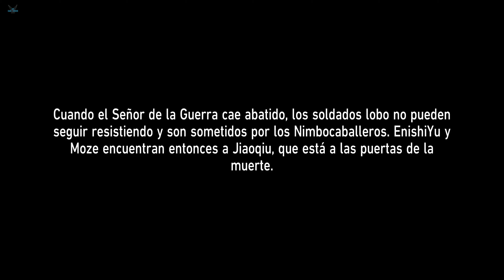Honkai: Star Rail "CIELO DEL FULGOR MARCIAL Parte 2- BOSS: Bestia del Corazón Devoralunas" [PC] #309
Honkai: Star Rail "Misión Trazacaminos: CIELO DEL FULGOR MARCIAL Parte 2- Lanza estelar redentora - BOSS: Bestia del Corazón Devoralunas y Sombra de Feixiao" [PC] #309

Un grupo de aventureros que viajan a bordo del Expreso Astral, un tren espacial que Himeko Murata encontró durante su niñez en su planeta natal.
Himeko reparó el tren años más tarde, iniciando así su viaje hacia las estrellas. Sin embargo, pronto se percató que necesitaría muchos más compañeros para conseguir su objetivo
Como protagonista de Star Rail, te han implantado un Estelareon, una semilla de ruina. El tipo responsable de tu situación es Destrucción, un Aeón (criatura divina) que cree que toda civilización debería ser aniquilada.
Afortunadamente, eso no le impedirá abordar el Astral Express y viajar por el universo de Star Rail. Tampoco estás solo; un grupo de pasajeros que aseguran haber heredado el “espíritu del Trailblaze” se unirá a ti en tus aventuras.